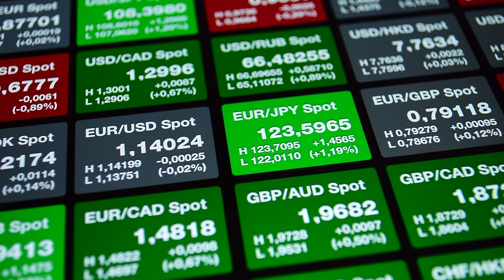A Travel Destination For Pakistanis | Europe to Pakistan by Road | EP.04 (2021)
Here is another episode of the series: Europe to Pakistan by Road.
It's first time I visited this country and its really worth to visit. It's new experience, new learning. A travel destination for Pakistanis...